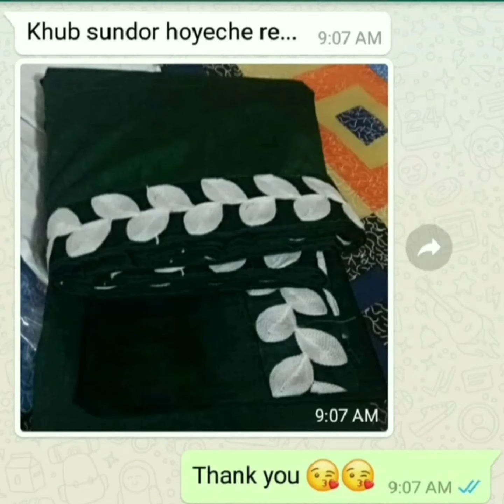Beautiful Dress Materials for Women | Daily Wear, Party Wear Salwar Suits | Indira Trends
Top Fabric:  Cotton / Glace Cotton / Cotton Slub / Chanderi / Silk + Top Length: 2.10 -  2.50 Mtr

Bottom Fabric: Cotton / Satin Bottom Length: 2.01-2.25 Mtr

Dupatta Fabric: Cotton / Silk + Dupatta Length: 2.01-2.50  Mtr

(To other countries delivery charges and Conditions applicable)

COD Available

5 Days Easy Returns Available In Case Of Any Issue.